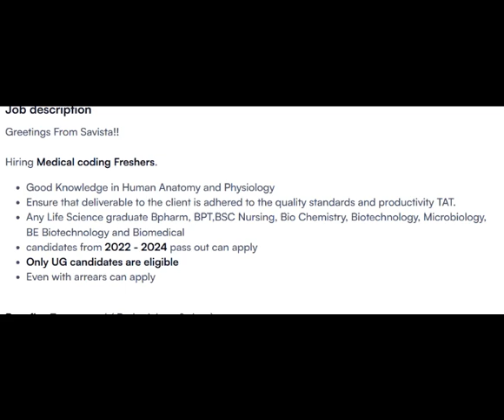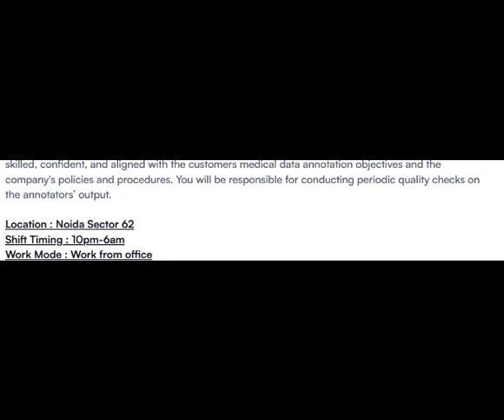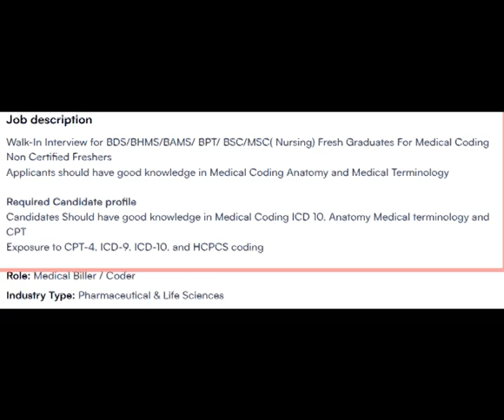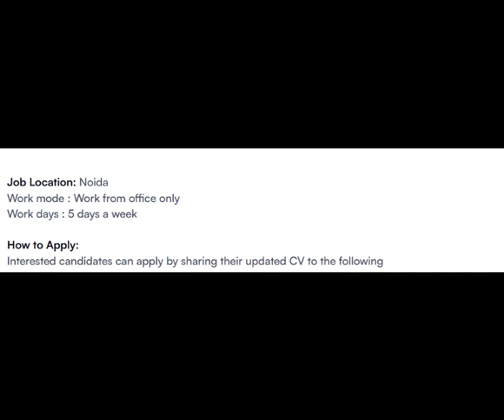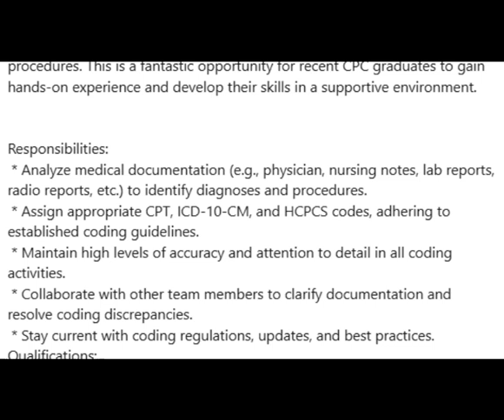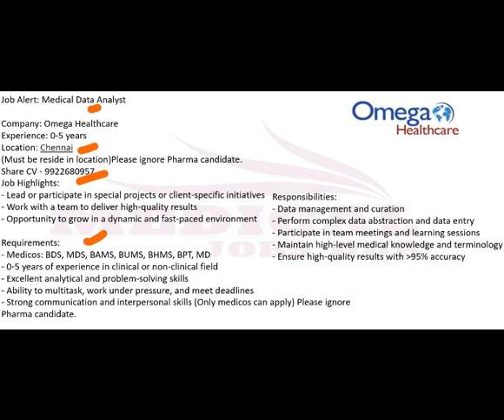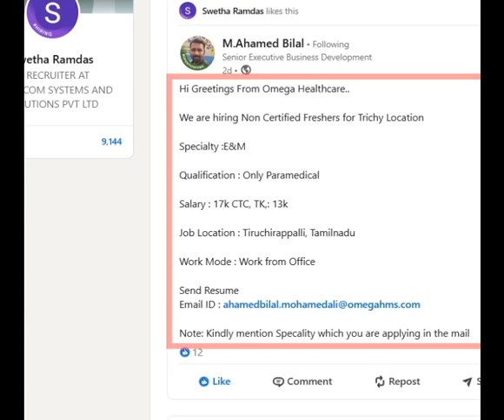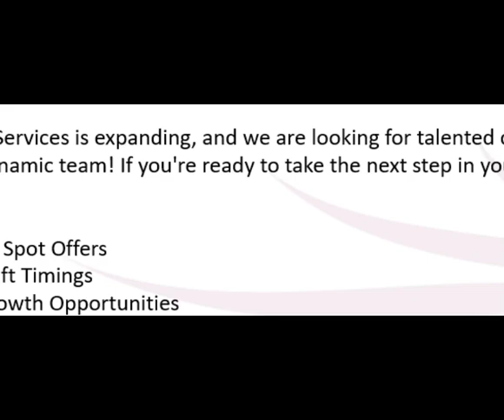MEDICAL CODING JOBS - FRESHERS ONLY_ WALK IN